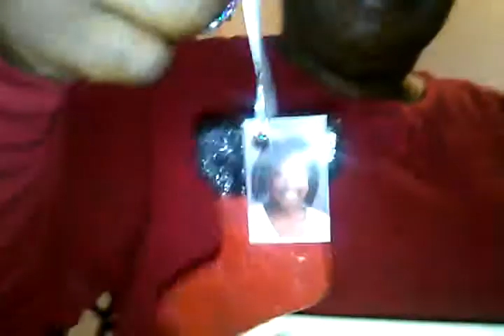Christmas Morning 2014 Part 5 Opening Presents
Mama J opening her presents...